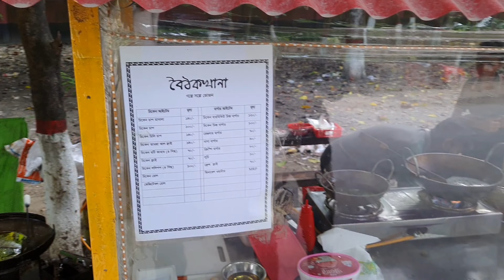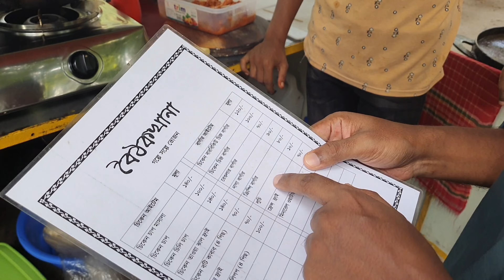Chicken Boti Kabab with Luchi | Chicken Shashlik | Street Food Review | Mama Dam Koto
Item & Price:
1. Chicken Boti Kabab 70/-
2. Luchi 10/- (per piece)

Location: Zainul Abedin Park in Mymensingh